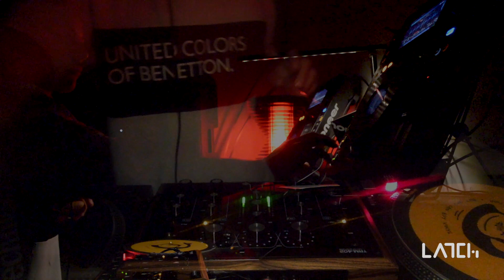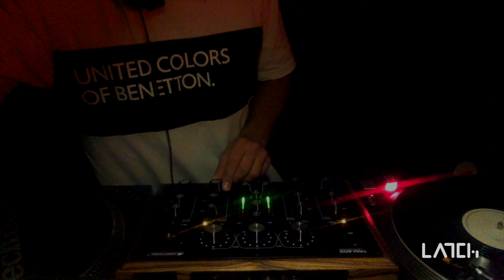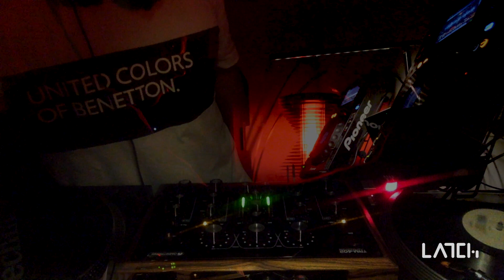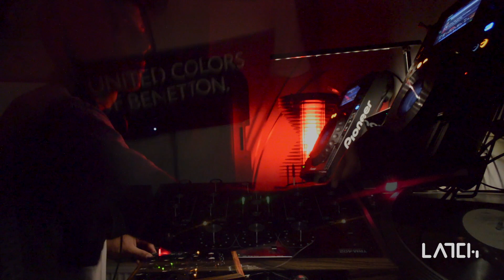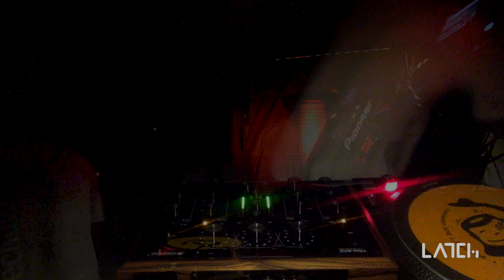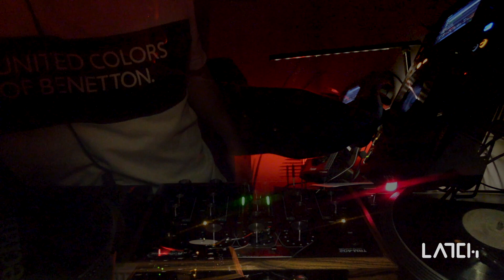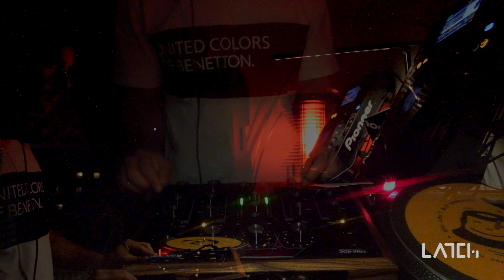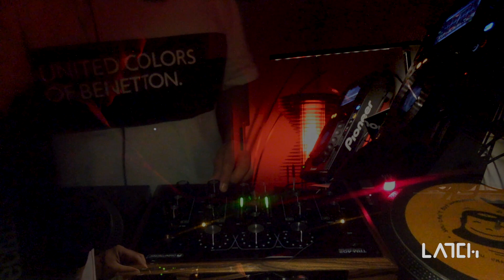LATCh on session w/ Juan Ignacio